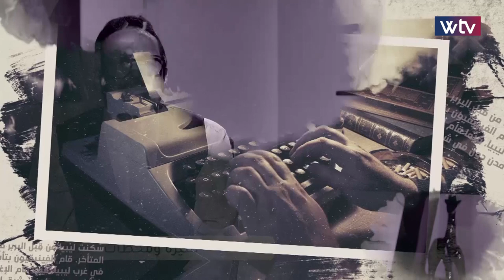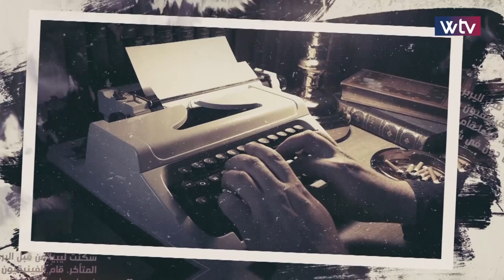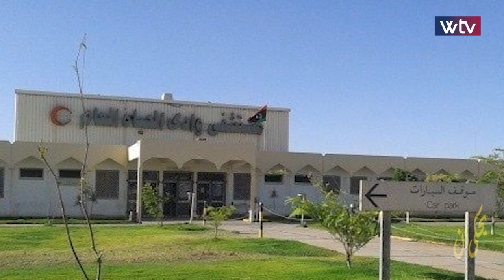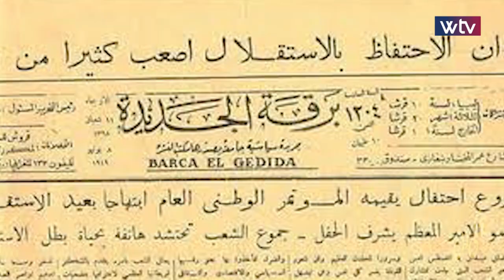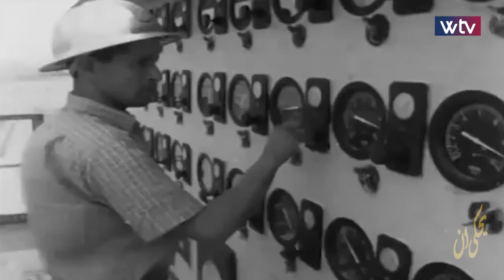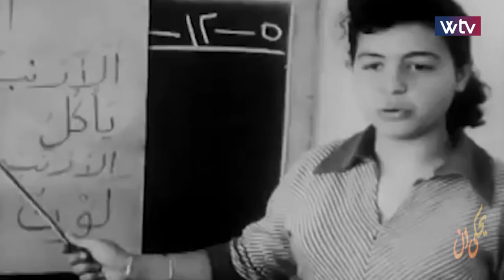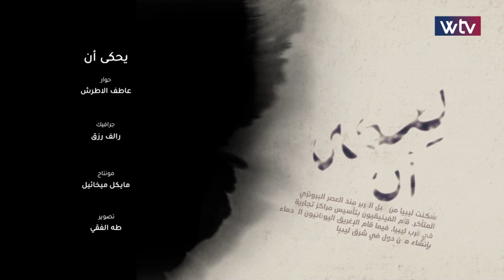يحكى أن - الحلقة 11 - طاهر السنوسي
برنامج وثائقي يستضيف شخصيات قدمت لبلادها وأفنت عمرها لخدمة المجتمع في مختلف المجالات والتخصصات